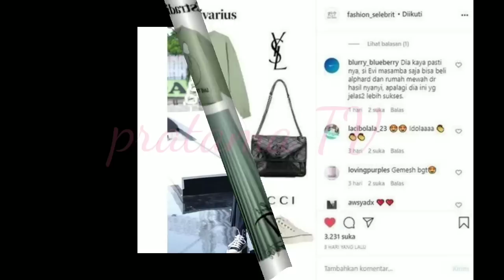10 POTRET LESTY KEJORA DARI KECIL HINGGA JADI BINTANG DANGDUT TERKENAL ~ CANTIKNYA NATURAL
10 POTRET LESTY KEJORA DARI KECIL HINGGA JADI BINTANG DANGDUT TERKENAL ~ CANTIKNYA NATURAL